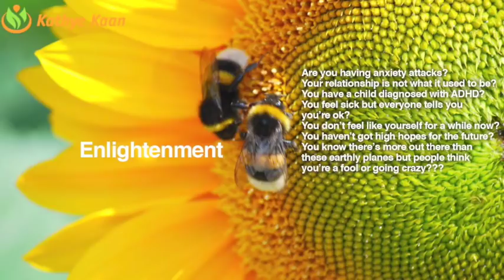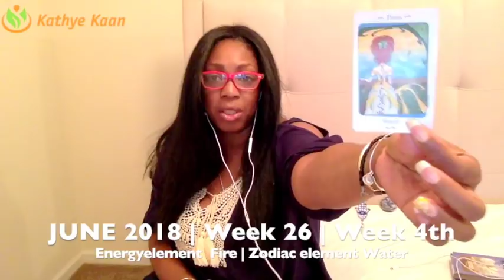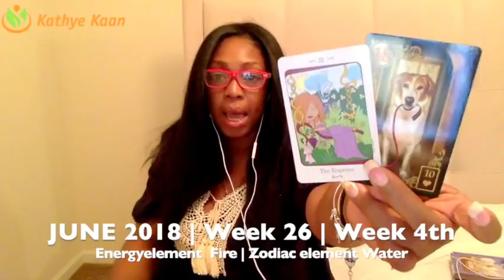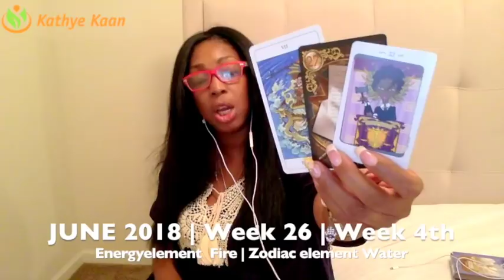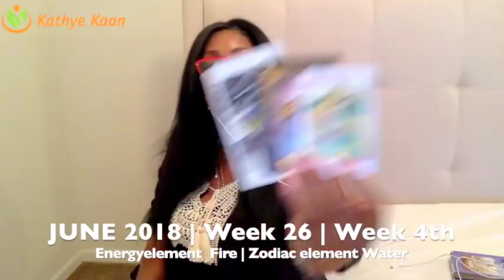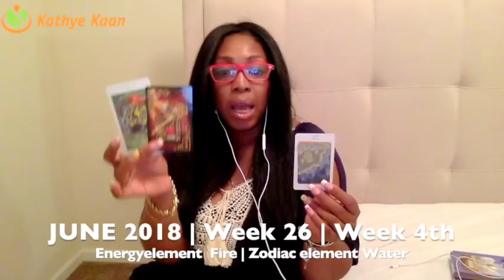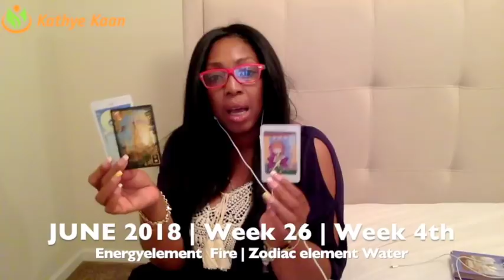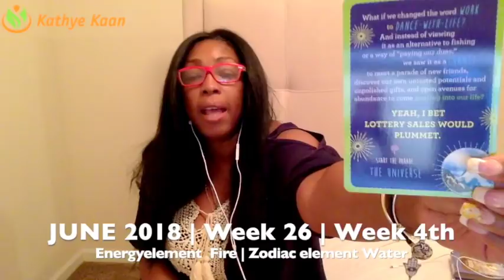CANCER HAPPY BIRTHDAY Tarot Reading | Horoscope | Week 26 | JUNE 25 - JULY